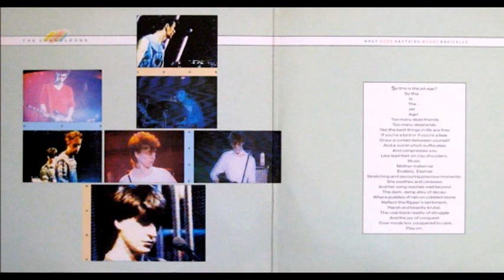THE CHAMELEONS - Intrigue In Tangiers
THE CHAMELEONS - What Does Anything Mean? Basically  (1985)